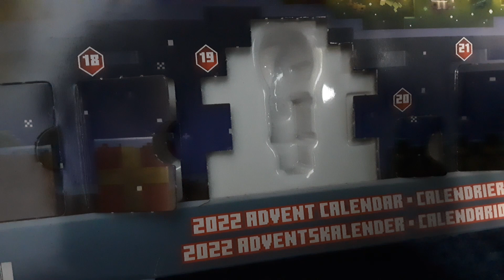Christmas 2022 day 24